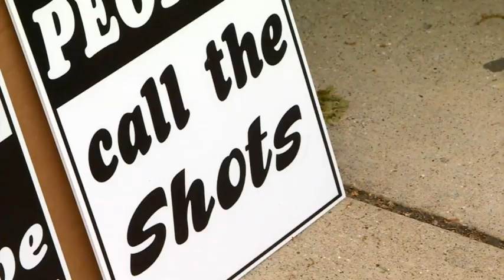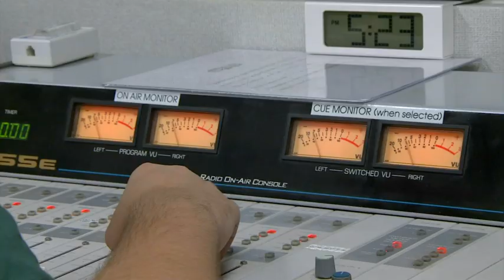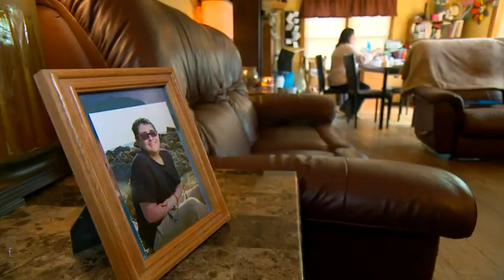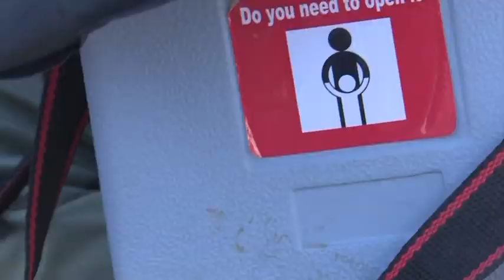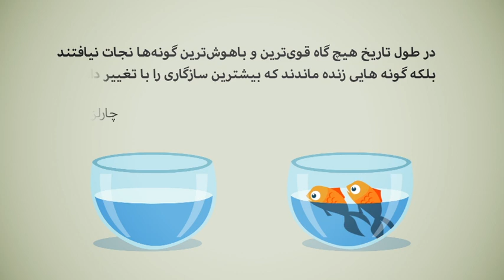اپیدمی سرخک در اروپا و آمریکا: مخالفان واکسن چه می گویند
اولین برنامه از فصل جدید 37 درجه به این موضوعات اختصاص دارد:
 واکسن چطور بدن را ایمن می کند و و اکسیناسیون جمعی یعنی چه؟ آیا افکار ضد واکسن در ایران و افغانستان وجود دارد؟ دکتر حمیدرضا ستایش که سالیان سال است در حوزه سلامت عمومی و بیماریهای عفونی فعالند و چند سالیست که در سازمان اتحاد جهانی برای ایمن سازی کار می کنند به این سوالات جواب می دهند.
امیر پیام سری زده به ایالت ایلینوی آمریکا تا ببیند موثرترین شیوه برخورد با مخالفان واکسن چیست؟
 در نوشابه های انرژی زا دقیقا چه موادی وجود دارد؟
ده تکنیک برای افزایش قدرت تحمل و تاب آوری